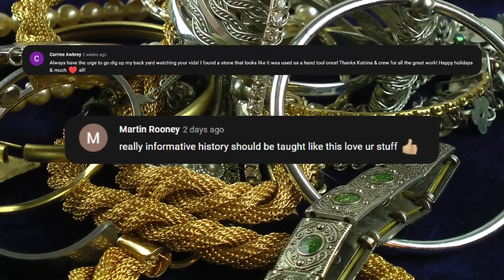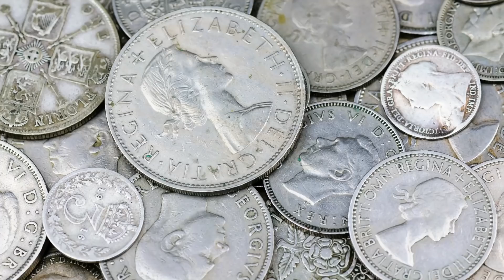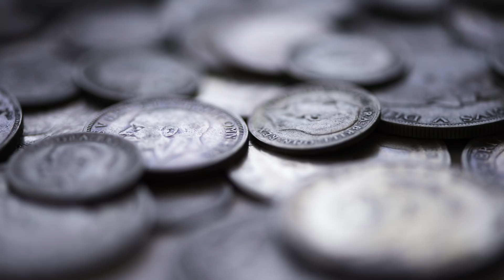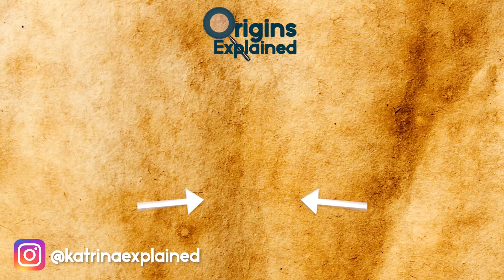10 Most Incredible Recent Archaeological Discoveries!